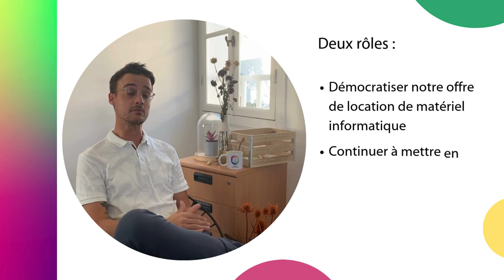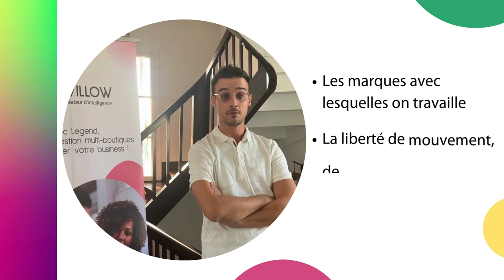Portraits - Kévin, Responsable commercial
Découvrez les visages qui font notre entreprise.